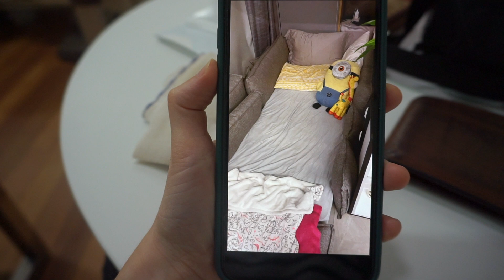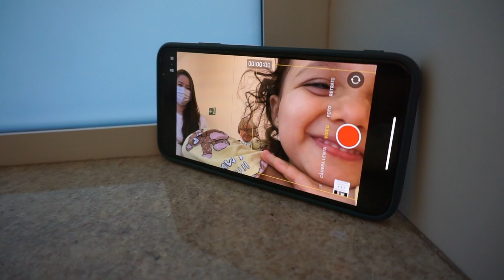VLOG | A FAMÍLIA AUMENTOU DE NOVO!!!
Neste vídeo especial mostramos a chegada do nosso sobrinho Bernardo! Vem se emocionar com a gente :)